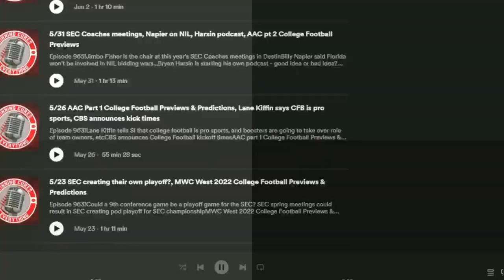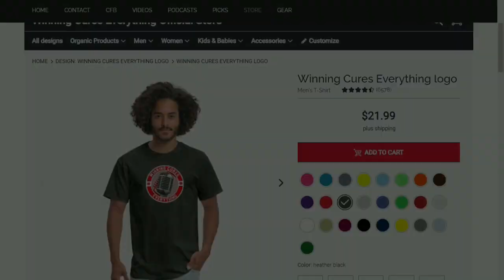11/7 What's Wrong with Alabama? Rugby Strength Coach joins to talk strength & conditioning and more!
What's going on with the Alabama football program?  Did losing former Strength & Conditioning coach Scott Cochran really affect the program, or is there more to it than that?  Keir Wenham-Flatt, @rugby_str_coach on twitter, joins today to help walk us through the role of strength & conditioning inside a football program, along with a discussion about recruiting, how to measure "toughness," the mental side of the game, and more!

I begin the show by talking USF firing Jeff Scott (along with some potential candidates), Dan Patrick reporting San Diego State to the Pac 12 happening this week (then sources saying that's not correct), and Auburn Daily reporting that there's mutual interesting between Auburn and Oregon football coach Dan Lanning.